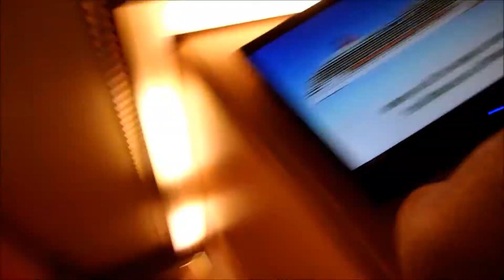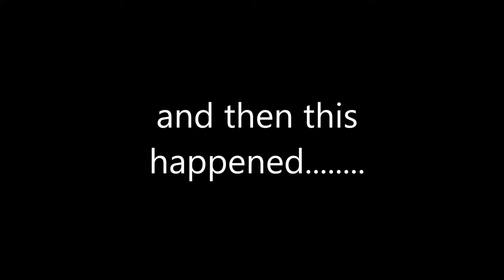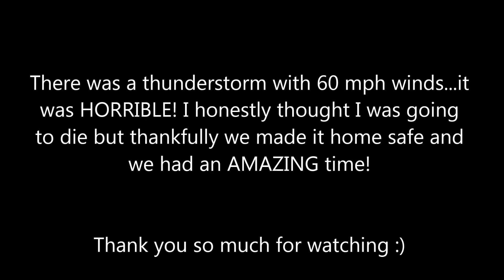Carnival Magic Cruise Trip | The Caribbean | Jamaica, Cayman Islands, Cozumel Mexico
I want to go back on vacation! We had such an amazing time swimming in the Caribbean ocean. The water was amazing, something I had never experienced before. I really didn't show much of the shop itself but it was also amazing, our cruise Director (Dr. E) was hilarious and truly made our trip even more memorable.  I hope you all have fun watching this video!